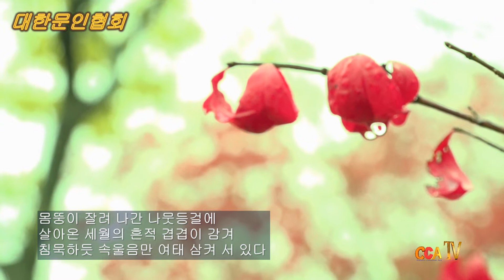손해진 / 아픔이 스쳐 간 자리에 핀 꽃 / 시낭송 / 손해진 (낭송시 선정)